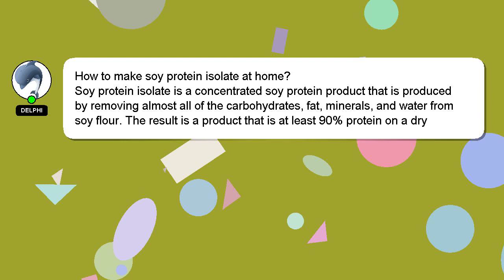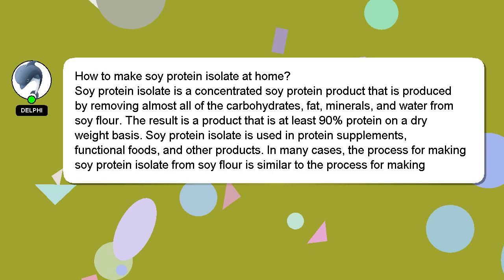How to make soy protein isolate at home?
Here's a short introduction about myself, Hello, I am Delphi. I am here to provide you with assistance in answering your questions. - How to make soy protein isolate at home?

I am available to answer your more detailed queries via comments or chat. Providing an answer will be acknowledged and appreciated with a 'heart' from me.

*2 What we are experimenting :*